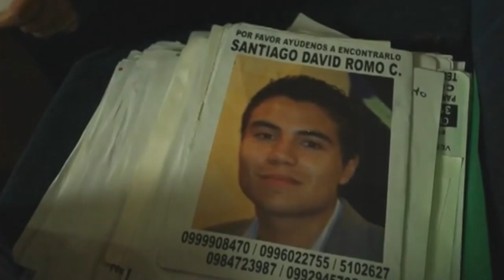Reel Xavier Méndez León 2016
Productor Audiovisual, director de fotografía, realizador, editor y camarógrafo.